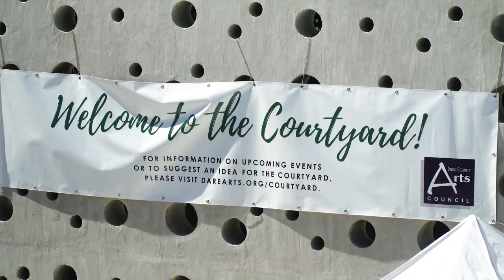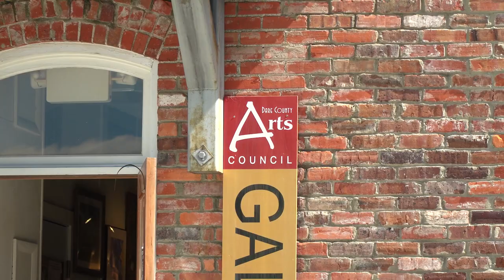Welcome to the new Dare County Arts Council's New Courtyard!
The yard behind the 1904 Courthouse building was turned into a multi-functional courtyard that will enable Dare County Arts Council to expand its programming, serve additional segments of the community and showcase a broader range of creative endeavors including outdoor artwork, workshops and artist demonstrations.